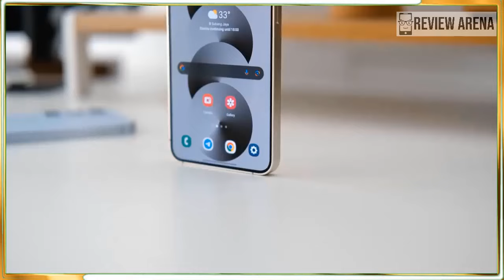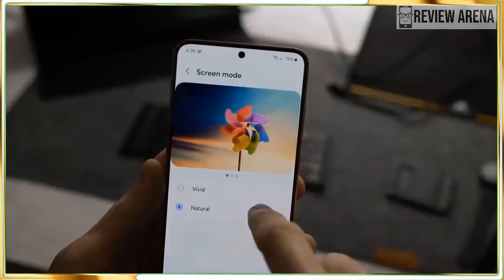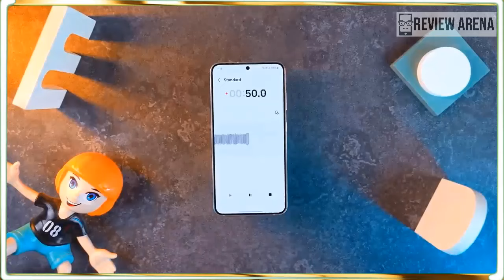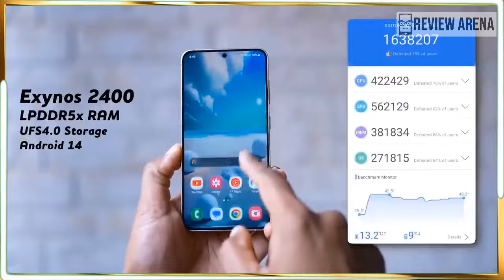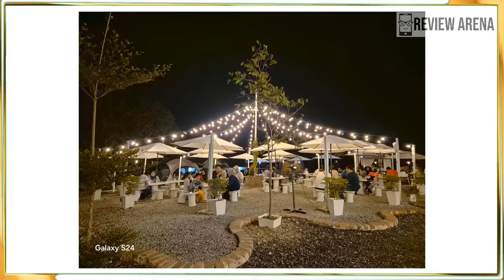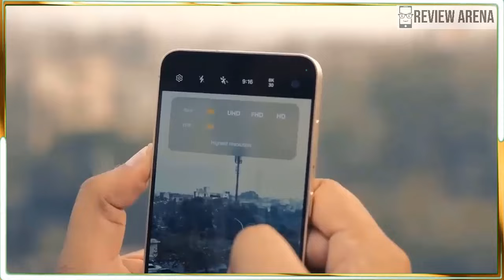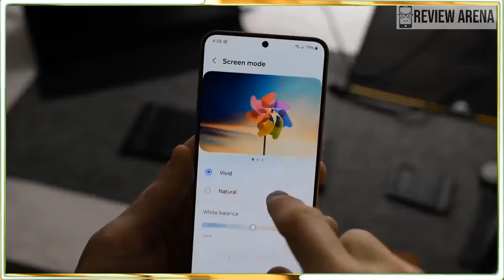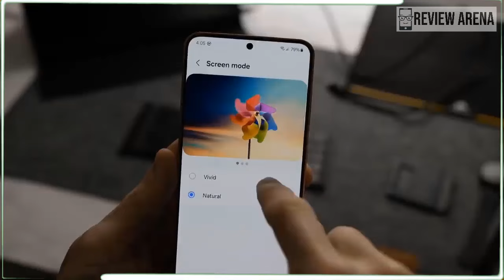Samsung Galaxy S24 Review- Powerful and pocketable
samsung galaxy s24 ai,
samsung galaxy s24 ai features,
samsung galaxy s24 amber yellow,
samsung galaxy s24 all colors,
samsung galaxy s24 all colours,
samsung galaxy s24 ai translator,
samsung galaxy s24 base model,
marques brownlee samsung galaxy s24,
samsung galaxy s24 camera zoom test,
samsung galaxy s24 camera zoom,
samsung galaxy s24 cobalt violet,
samsung galaxy s24 comparison,
samsung galaxy s24 durability test,
samsung galaxy s24 difference,
samsung galaxy s24 deals,
release date of samsung galaxy s24 ultra,
samsung galaxy s24 exclusive colors,
samsung galaxy s24 exynos vs snapdragon,
samsung galaxy s24 exynos review,
samsung galaxy s24 english,
features of samsung galaxy s24 ultra,
galaxy samsung galaxy s24 ultra,
galaxy samsung galaxy s24,
google pixel 8 vs samsung galaxy s24,
titanium grey samsung galaxy s24 ultra,
samsung galaxy s24 hands on,
samsung galaxy s24 highlights,
samsung galaxy s24 vs iphone 15 pro max,
15 pro max vs samsung galaxy s24 ultra,
samsung galaxy s24 s24 plus s24 ultra,
samsung galaxy s24 s24 plus,
2024 samsung galaxy s24 ultra,
2024 samsung galaxy s24,
samsung galaxy s24 exynos 2400,
samsung galaxy s24 4k,
samsung galaxy s24 5g camera test,